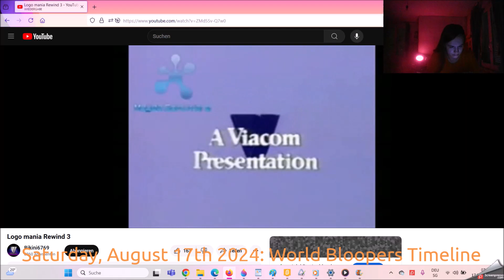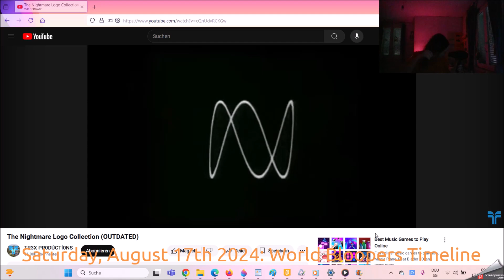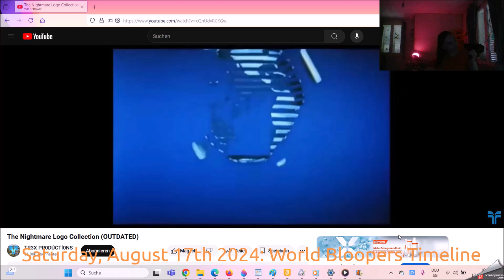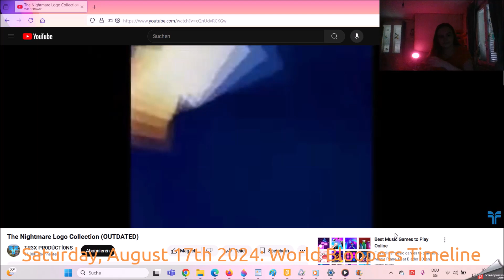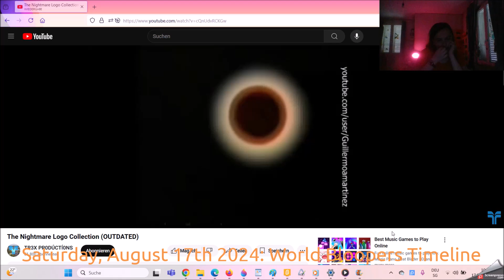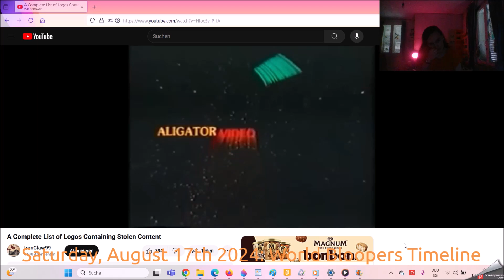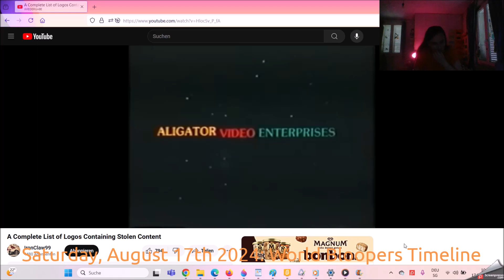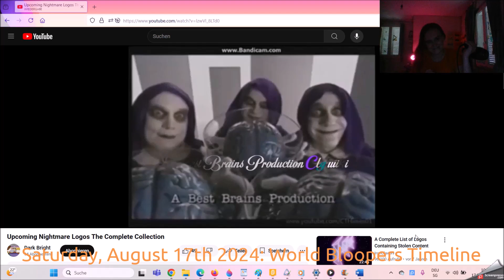Logo Portal Saturday, August 17th 2024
The History of the World of the Children Night 2025 in the World of Pop of the Summertime of the Retro.